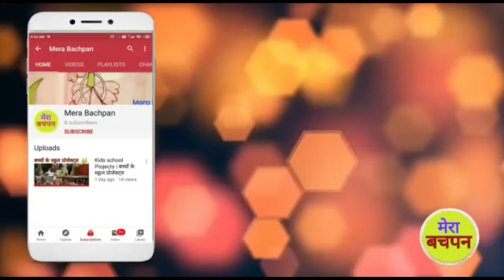माचिस की कुर्सी | Matchstick Chair for doll | Gudiya ki kursi | DIY | Mininature | 2021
Hello Friends, Aaj is video me sikhayenge ki machis ki teeliyon se kaise chair banate hai, bahut hi simple hai video ko pura dekhna or agar apne abhi tak hamare channel ko subscribe  nhi kiya to please subscribe jarur krle.

machis ki kursi
machis box se kursi
machis stick kursi
machis ke dibbe se kursi
machis
machis ki tilli,machis ki almari
machis box se kursi kaise banaye
kagaj ki kursi
machis ka ghar
kursi banane ka tarika
machis stick ki khushi
machis ki till se kuch banana
kurasi banae machis ke dibbe se
kursi kaise banaen
machis ki tiliyon ka ghar
machis box art
machis ki dibiya se kuch banana
matches
machish ki tilli ka jhula
machis ki till se bani chije
maachis ki teeli chij bnana
machis experiment

माचिस की तीली
माचिस
माचिस की तिल्लियों से कुर्सी
माचिस की तीली से कुर्सी बनाने का तरीका
माचिस की तिल्लियों से कुर्सी कैसे बनाये
माचिस से कुर्सी कैसे बनानये
माचिस की चकरी
माचिस का घर
कुर्सी
माचिस कार
माचिस का जादू सीखे
माचिस के साथ जादू सीखे
कागज माचिस
माचिस जलाना
माचिस बनी बम
माचिस के साथ प्रयोग
माचिस के साथ मजे उड़ाए
तिल्लियों से कुर्सी कैसे बनाये
माचिस बनी हथियार
माचस maachis माचिस
माचिस से कार केसे बनाते है
सिर्फ 1 बूंद में चर्बी को मक्खन की तरह पिघलाएँ